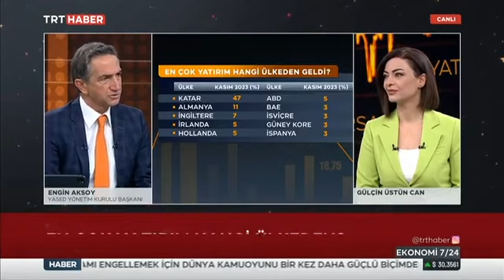YASED Başkanı Engin Aksoy TRT Haber’de Yayınlanan Ekonomi 7/24 Programının Canlı Yayın Konuğu Oldu.